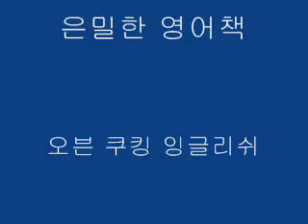은밀한 영어책 17 - 별자리 이야기 2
PAPER의 백발두령 김원이 진행하는 코믹 잉글리쉬. 오븐 쿠킹 잉글리쉬~! 별자리 이야기 그 두번째.. ^-^*